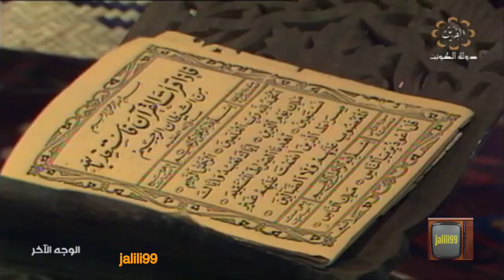HD 🇰🇼 برنامج الوجه الاخر الدكتور احمد الربعي تقديم خالد الجسار تلفزيون الكويت الزمن الجمييل